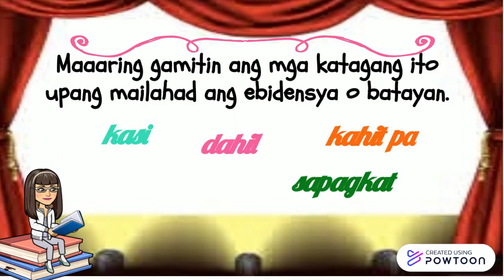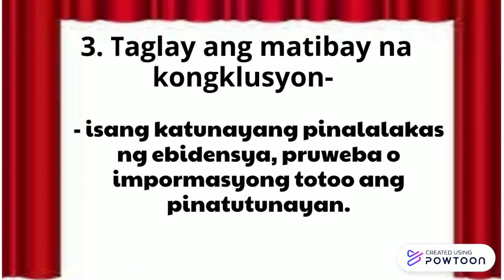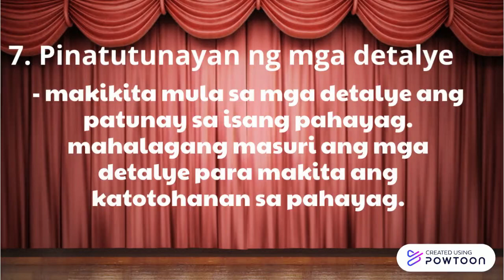FILIPINO: Mga Pahayag na Nagbibigay Patunay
Mapagpalang Araw!
Ang bidyong Panturo na ito ay naglalayong makatulong at makapagbigay ng kaalaman sa Asignaturang Filipino. Maraming salamat!
Wag kalimutang maglike, magkomento, magring ng bell, at magsubscribe sa aking Youtube channel.
TEACHER MIN CHANNEL
Narito ang mga link na maaaring nyong panoorin: